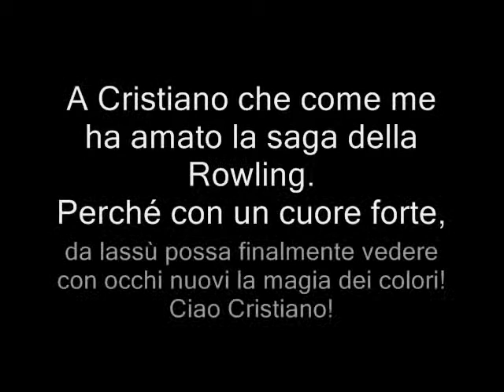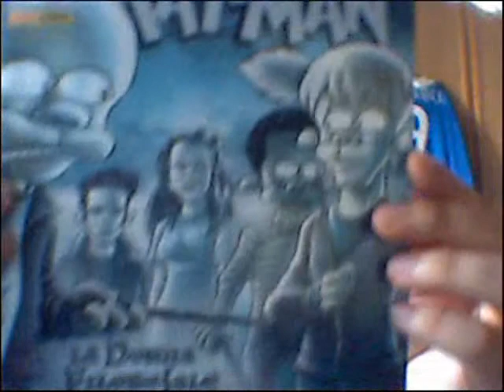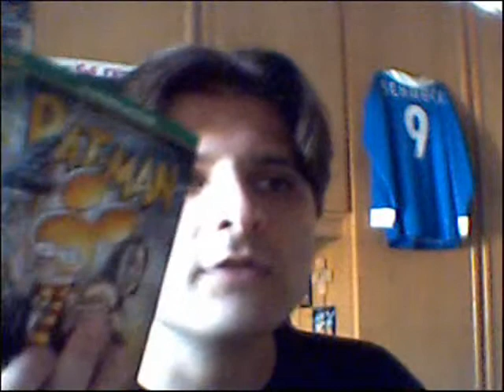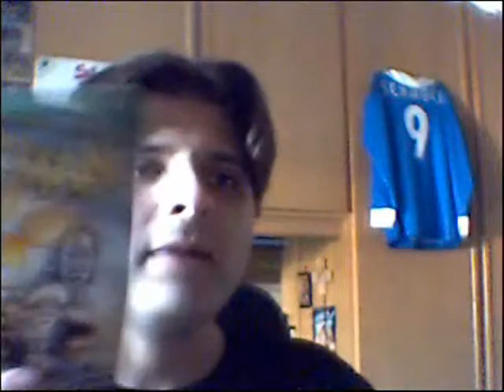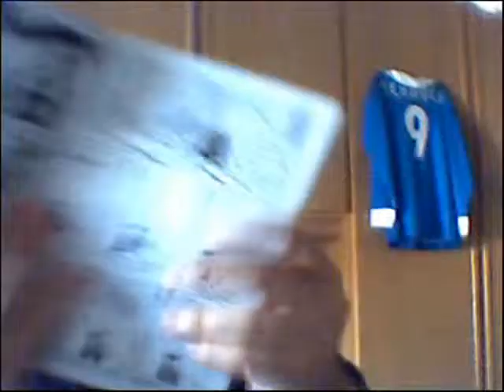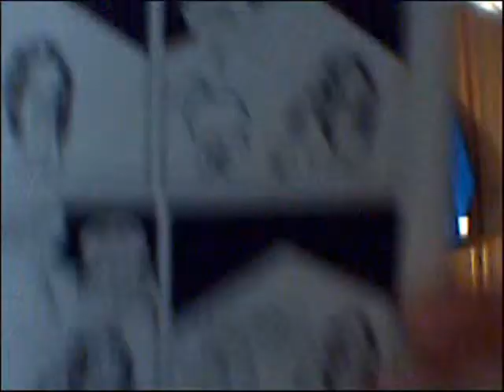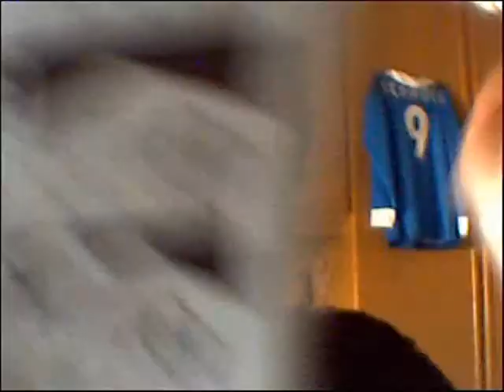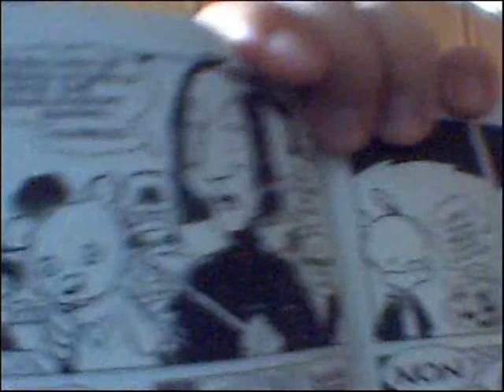#24 - Il Grande Magazzi - [13/07/12]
In questa puntata:
- Il Grande Magazzi e il principe mezzorospo
- La donna filosofale
- La camera delle Sorprese

Dedicato a Cristiano.
Tre fumetti di Leo Ortolani carichi del suo humor sulle falserighe di Harry Potter e Twilight; una trilogia da bere ma facendo attenzione a non affogarsi tra una risata e l'altra!! ;)

Re_Censo è una "Rubrica" dello "Studio d'Arte Grafica Pubblicitaria OIRAD" e dell'"Accademia Italiana di Fumetto YOU COMIX" nella quale si trattano face to face i libri, romanzi, fumetti, anime, manga e le trasposizioni cinematografiche e televisive con l'intento di discutere assieme e parlare, conoscere gente nuova, appassionata al mondo dell'editoria, della lettura e della creazione delle idee!

Seguitemi, rispondete, discutete, condividete!!! =D